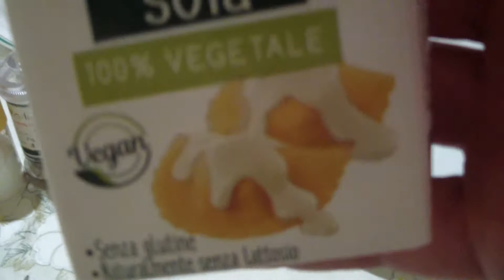SALUTE A TAVOLA: COME RIDURRE colesterolo PASTA CON PANNA DI SOIA curcuma zenzero pepe,maggiorana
mi chiamo Nicola, amante della natura e dei VIAGGI,degli animali .
 Possiedo uno splendido doblo' fiat 1300 multijet camperizzato col quale da 15 anni giro  l'Italia e l' Europa !!!
Ho allevato molti CANI, vi elenco i prodotti che piu' utilizzo,frutto della mia personale ESPERIENZA, RICERCA ACQUISTO e SELEZIONE nel tempo, quale compratore Onesto ed Attento
prodotti A MIO AVVISO ben fatti . onde evitare di spendere soldi a cavolo!!!
RIPRESE EFFETTUATE CON :
VIDEOCAMERA Samsung
cellulare samsung galaxy A51
fotocamere digitale samsung pl 120
ABBIGLIAMENTO DA VIAGGIO :
GIUBBOTTO NAPAPIJIRI tutto l anno
giubbotto napapijiri invernale peso
scarpe da viaggio invernali, antipioggia gelo e comode, anti vesciche
miglior scarpe da viaggio estive per camminata
polsino porta oggetti e chiavi
DISPOSITIVI -SICUREZZA-PERSONALE :
Rilevatore gas narcotizzanti a base di etere, cloroformio, butano, etano e tricloroetilene
2 diversi rilevatore monossido carbonio e fumo rilevatore MONOSSIDO professionale
rilevatore qualita' aria igeress
rilevatore radioazioni nucleari
etilometro, alcool test
kit sopravvivenza ascia-martello-pinza-sega
borraccia termica OMROC acciaio inossidabile
estintore per auto
catene a combinazione interno ed esterno
ATTREZZATURA DA VIAGGIO :
Pinza raccogli rifiuti
contapassi, cardiofrequenzimetro, nuoto
Batteria litio portatile baudens
batteria litio suaoki 150
pannello solare eco whorty 100 w.
inverter 1000w. onda pura tedesco
avviatore batteria auto
2 powerbank solari 26.800 mah
adattatore accendisigari 7 prese
frigo 12 volt portatile auto
fornello campingaz
copri water viaggio
doccia solare portatile resistente
tanica pieghevole acqua
zanzariera elettrica al litio
tv portatile al litio , 12 volt TREVI HD.
stazione meteo con sensore
luci led con sensore movimento, a batteria
organizer sedili auto
porta bottiglie termico
borsa termica per alimenti
tagliacapelli e barba al litio
cinghie di fissaggio
bici elettrica fido d2, migliore in assoluto
monopattino elettrico kugoo
caribatterie VARTA stilo e ministilo
cassa bluetooth con luce blu zootree
ventilatore portatile ricaricabile
autoradio 2 din android con 4 G di ram
SALUTE ANIMALI :
gastro intestinal royal canin per cani con coliti
sverminatore cane adulto DRONTAL PLUS
normalia fast integratore, cani con difficolta' intestino
antipulci frontline COMBO
SHAMPOO antiparassitario bayern
spazzola cani migliore
cibo cani con intolleranze alimentari
asciugatore per cani silenzioso

PER QUALSIASI INFO. Richiesta e Curiosita' sono a disposizione!!